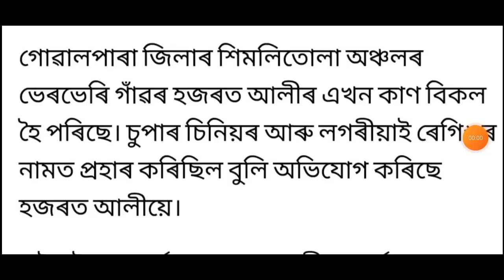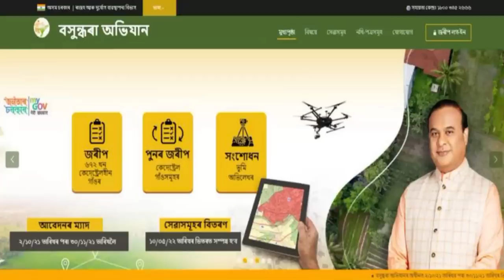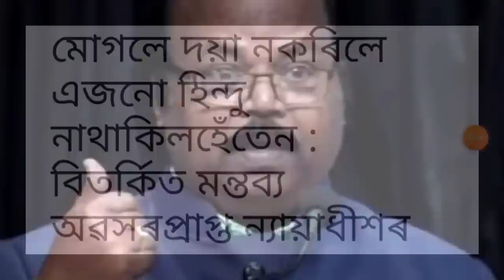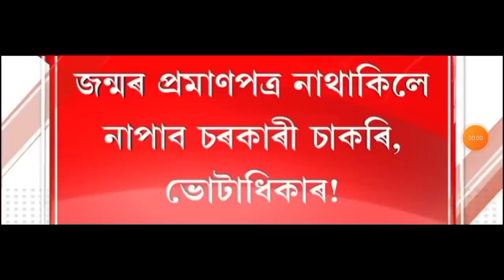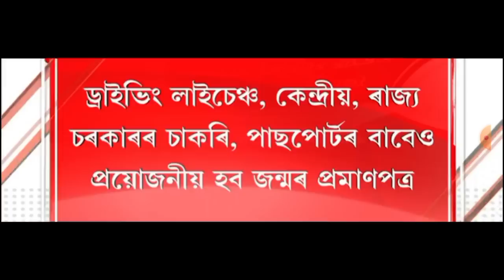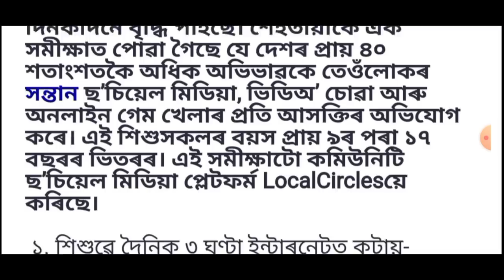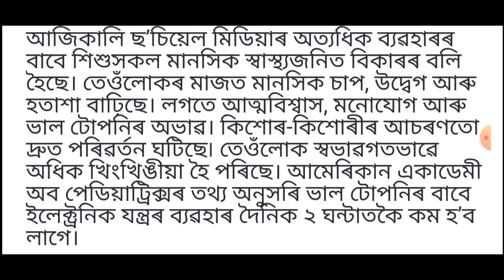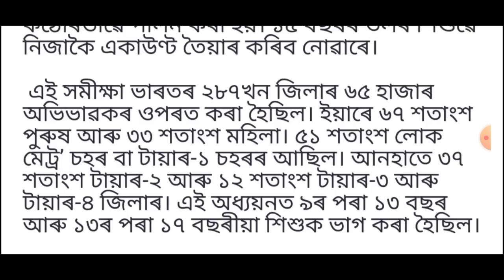কেন্দ্ৰীয় চৰকাৰৰ বৃহৎ ঘোষণা!, মাটিৰ পট্টা দিব চৰকাৰে, ৰাজ্যত পুনৰ ৰেগিং কাণ্ড, লগতে আৰু...